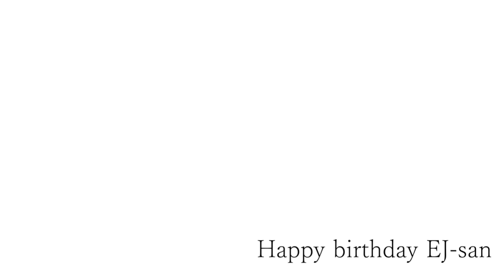Happy birthday EJ-san [Plugless 441hz]